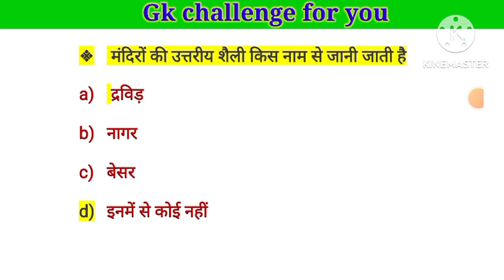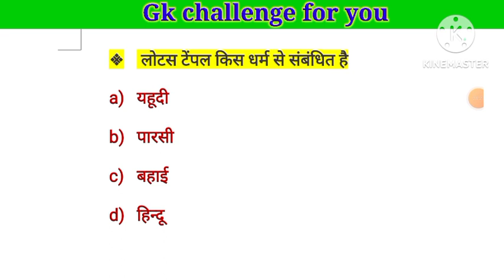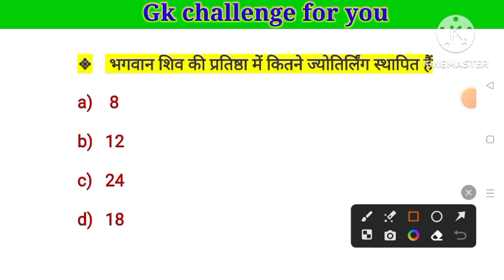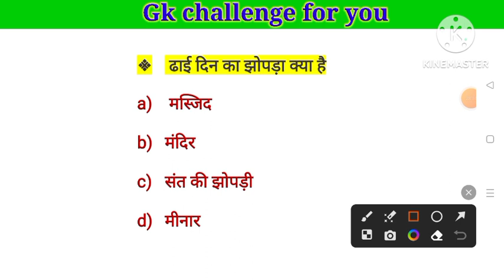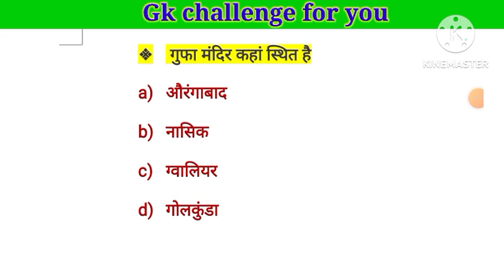GK / GS GK Question || GK in Hindi || GK question and answer || GK quiz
# Lucent Vividh in Hindi
Lucent vivid